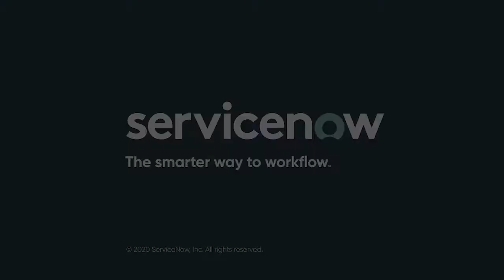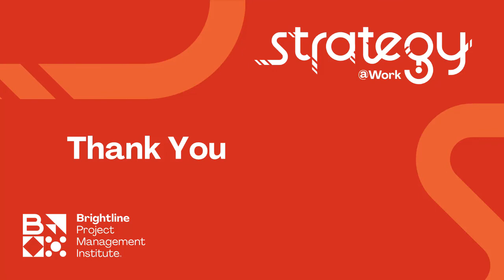Transforming for Sustainability: Tom Szaky in conversation with Sunil Prashara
To stay relevant and grow, organizations must generate positive social and environmental impact. Can the C-suite solve social causes that plague us today? How can they leaders transform their organizations that proactively address social causes in a meaningful and impactful way?

About the Speakers:

Sunil Prashara is the President & Chief Executive Officer of the Project Management Institute (PMI). He is the lead advocate for PMI’s global organization, serving more than three million professionals working in nearly every country worldwide.

Tom Szaky is founder and CEO of TerraCycle, a global leader in the collection and repurposing of complex waste streams. TerraCycle operates in 21 countries, working with some of the world’s largest brands, retailers and manufacturers to create national platforms to recycle products and packaging that currently go to landfill or incineration.

About Brightline

Brightline® is a Project Management Institute initiative together with leading global organizations dedicated to helping executives bridge the expensive and unproductive gap between strategy design and delivery.